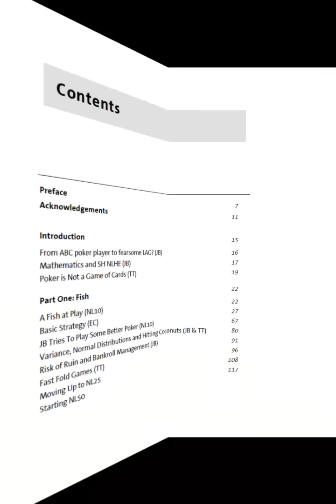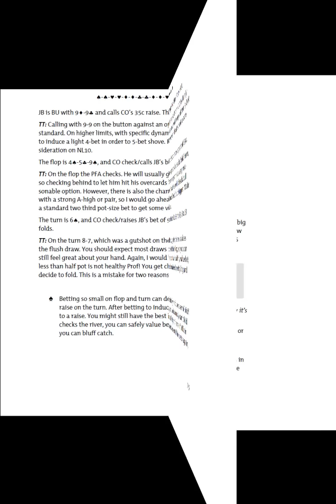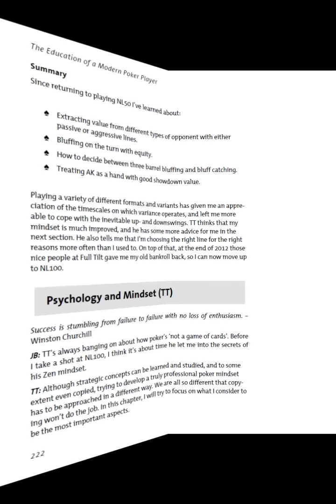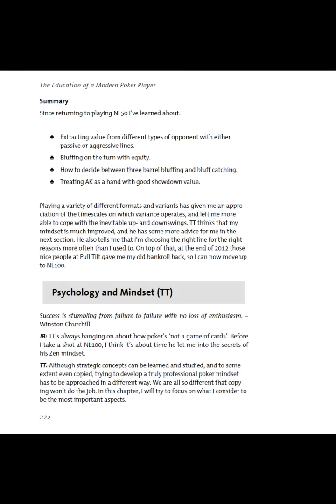The Education of a Modern Poker Player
How hard are you prepared to work to improve your No Limit Hold'em?

The Education of a Modern Poker Player documents the efforts of a serious amateur as he pursues his ambition of rising through the stakes from NL10 ($10 game) to NL100 ($100 game) and beyond.

John Billingham is an English maths professor, and a keen player of games. In the summer of 2009 he discovered online poker and was hooked. A year later he decided to trick a couple of impressionable young poker pros, Austrian Thomas Tiroch (TwiceT) and Romanian Emanuel Cinca (EmanuelC16), into teaching him how to play poker on the promise of writing a book with them. Little did he know what he was letting himself in for. The Education of a Modern Poker Player is the product of JB's cunning plan, and documents his progress from being unable to beat NL10 to establishing himself on NL100.

Over the course of this entertaining book, TT and Manu explain how to beat these small stakes games, aided and abetted by JB, and illustrate all the important concepts with real example hands. There is a particular focus on Fast Fold Games, such as Rush and Zoom, in which JB eventually became a specialist, and practical explanations of how to take advantage of weak players in this format.

The Education of a Modern Poker Player includes:

* An extensive set of real example hands
* Practical advice on strategies to beat 6max No Limit Hold'em
* A basic strategy for Fixed Limit Five Card Draw
* Clear explanations of the Mathematics of No Limit Hold'em
* Specialist advice on Fast Fold Games (e.g. Rush and Zoom)